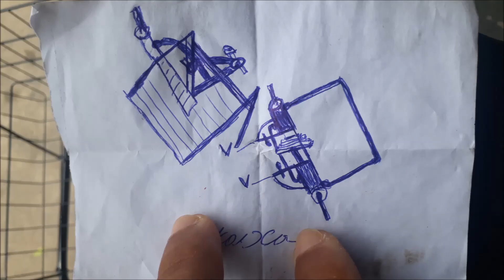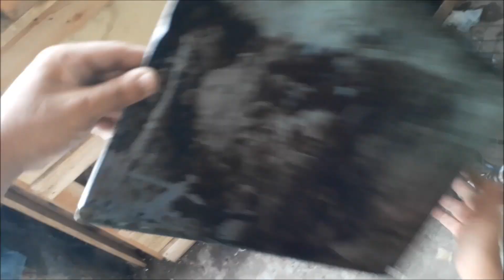Projeto Bicicleta Triciclo para Pesca e Lazer 1/2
Número para contato

Para que podem fazê  colaborações com o que Deus toca em seu corações!

Material usado foram

Meia vara de cano de 40 =3mt
2 Joelho de 40
2 T de 40
para o primeiro suporte são 5 luvas de 40
para armação nova so precisa de 3 Luvas de 40
2 Junção de 40 em Y
para o suporte de vara usai 15 lacres
e mais 15 para preder a cesta na bicicleta.
o splay Preto fosco

lembrando vc podem usa seu suporte dessas 2 formais vc escolho entra a primeira etapa ou a segunda.

Siga também nossa rede social a baixo

Contatos
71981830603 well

Siga também nossos parceiros do Canal!